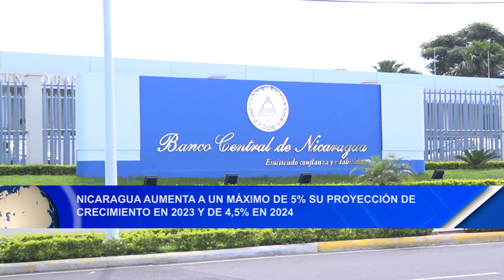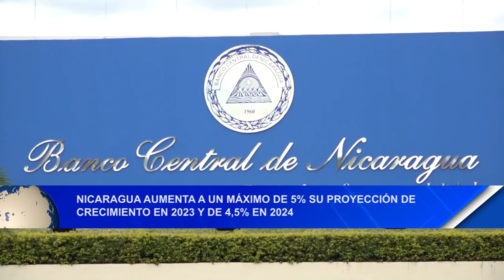Nicaragua aumenta a un máximo de 5% su proyección de crecimiento en 2023 y de 4,5% en 2024